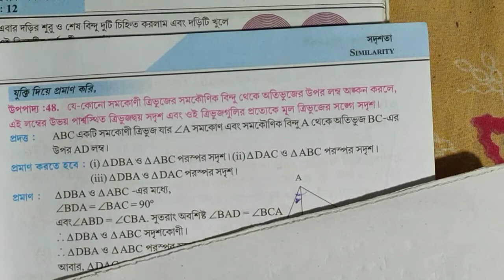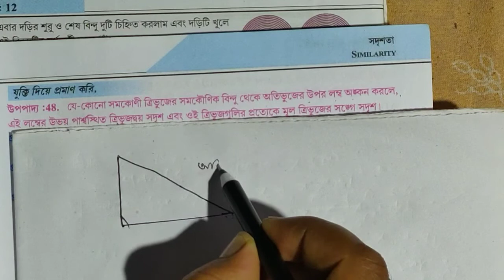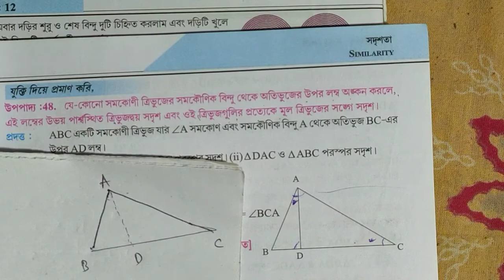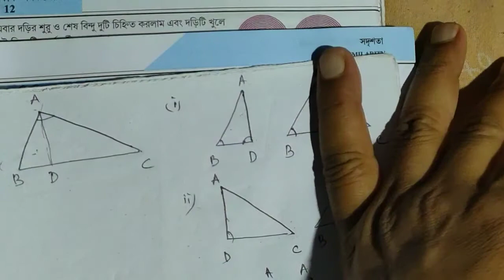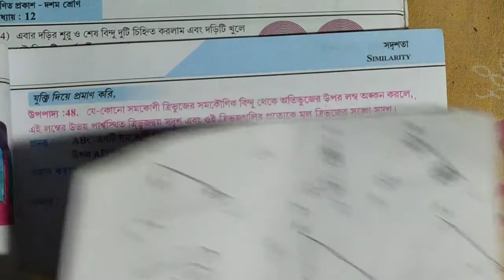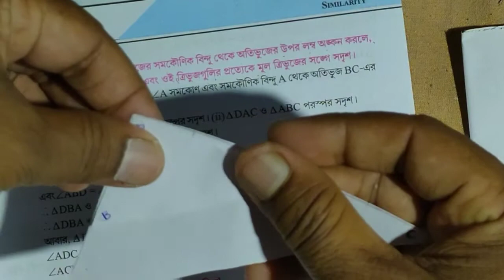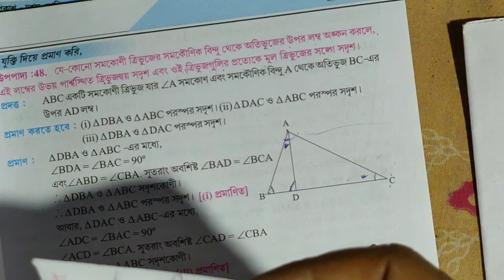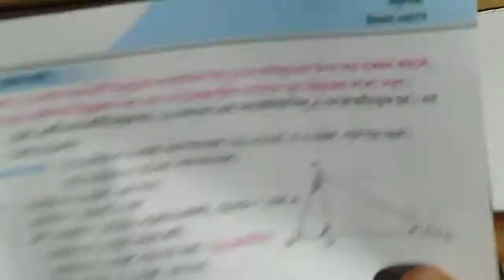Class X, উপপাদ্য 48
Theorem 48,class 10,Similarity